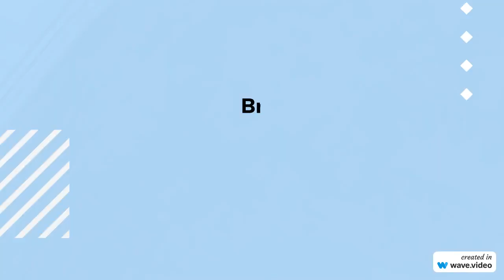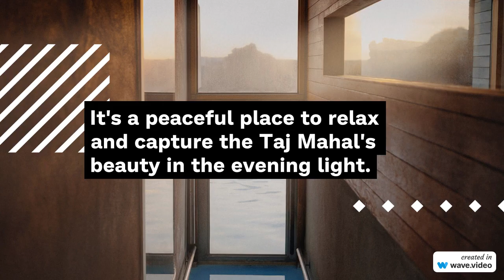1/75 Hard Challenge | Destinology Decoded | City - Agra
Welcome to Destinology Decoded, your passport to unforgettable adventures!

Are you ready to embark on a journey of discovery, exploration, and pure wanderlust?
Well, you've come to the right place! At Destinology Decoded, we're here to decode the world for you
Whether you're a seasoned traveler looking for your next adventure or a first-timer seeking guidance, our channel is your ultimate travel companion.
We take the guesswork out of travel planning. From meticulously crafted itineraries to hidden gems and insider tips, we've got you covered
Join us as we explore the world, one destination at a time, and unlock the secrets that make each place unique
I'm Acheera😸, your travel guide and storyteller, and I can't wait to share my passion for travel with you!
Destinology Decoded: Where travel dreams become reality. Let's explore together!